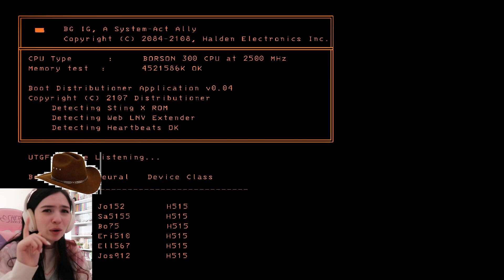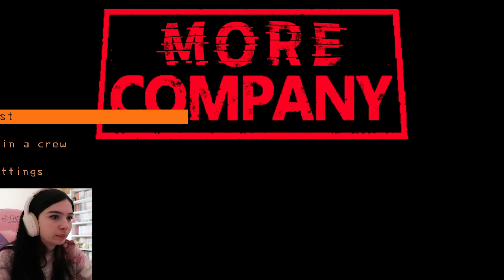We Did Good? | LETHAL COMPANY pt. 2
Send me mail!:
Skye
Fredericktown, OH 43019

Mom's Coquette Creations:

Amazon Storefront:
*commission is earned through these links! These are ideas for you and won’t be sent to me :)

This video is not sponsored and all opinions are my own (^ 3 ^)~*i